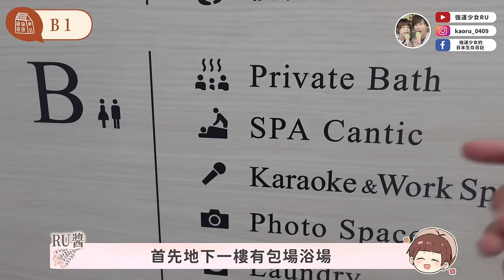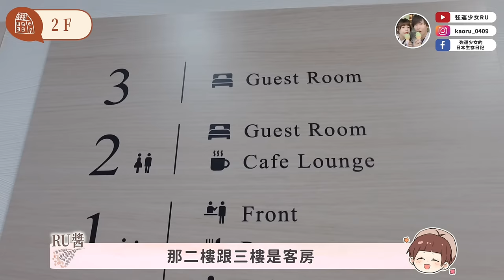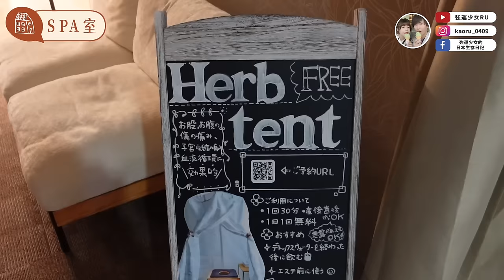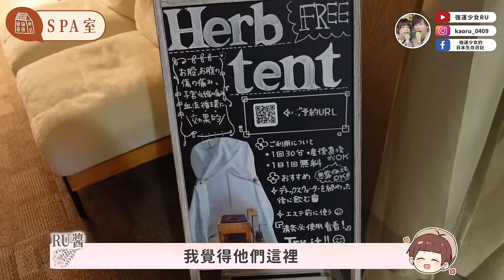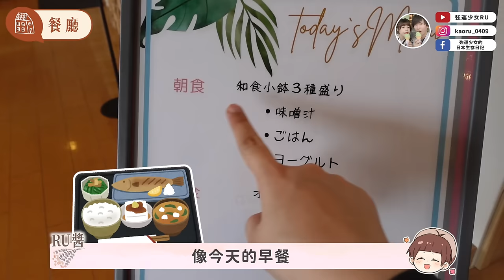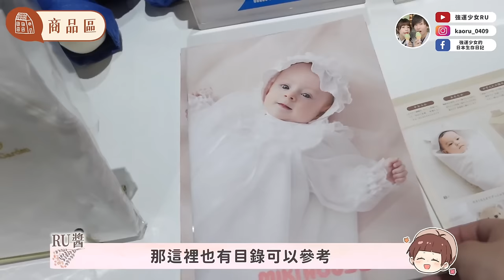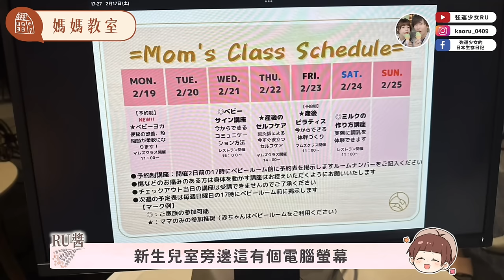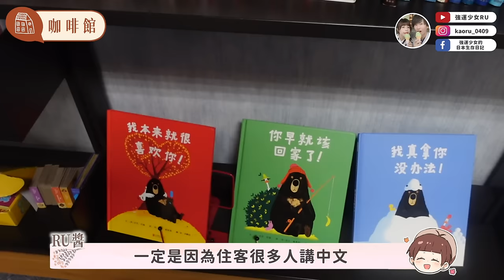開箱日本最大月子中心🔥根本是渡假豪宅🤣住了一個月的真實心得分享✨